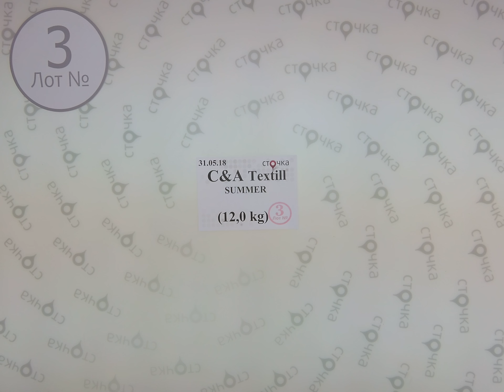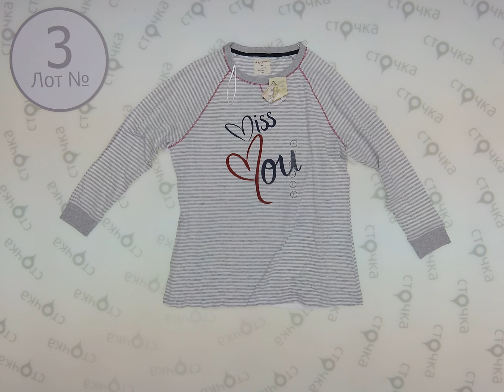C&A Textil Summer 3,сток одежда оптом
C&A Textil Summer (лот№3)
Взрослый микс одежды C&A (сток)
Сезон: Лето
Страна: Германия
Цена за кг.: 13.5 евро
Вес мешка,кг.: 12
Цена за мешок: 162 евро